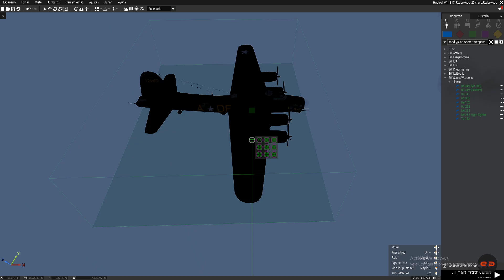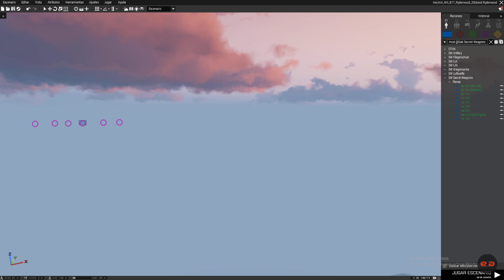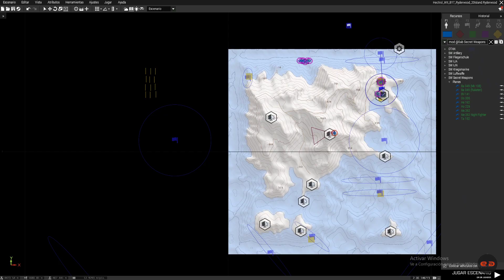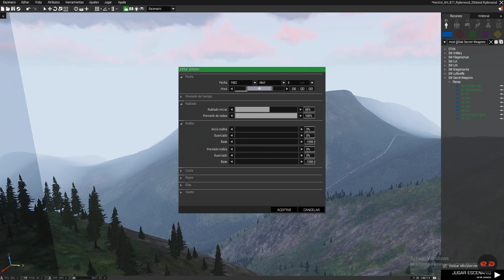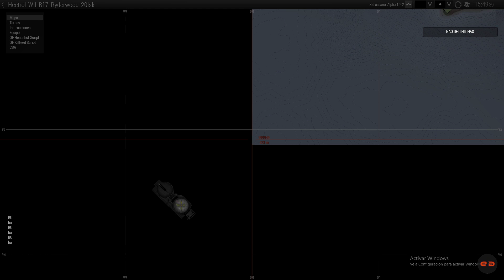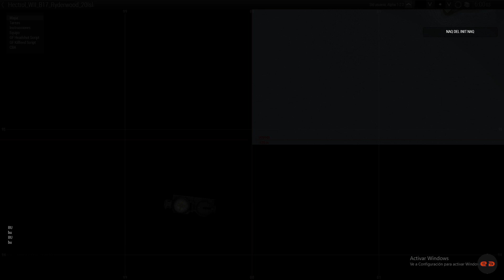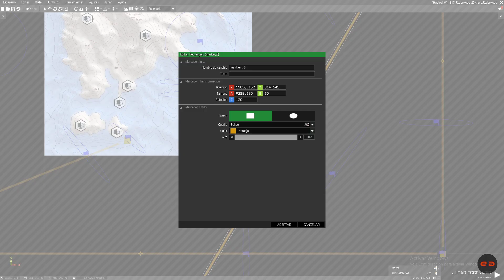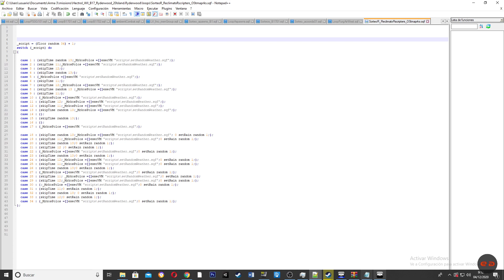G9 Trolouse rewases G9Ks prcdurvl h3reswher3s tvmp0co tmprks 0010001111101010101000111110110009654e2